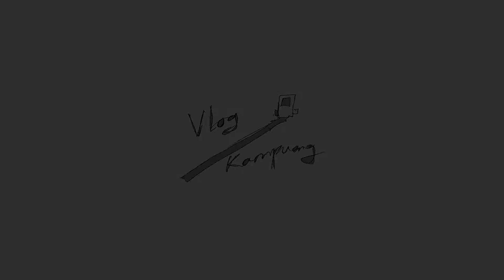Singkarak yang menjadi dingin...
Suatu sore di tepian nelayan Saniangbaka, Singkarak, Solok, Sumatera Barat. Kala danau masih surut pada musim kering, dan ikan-ikan sulit ditangkap karena matahari yang tertutup kabut asap dari kebakaran hutan di Riau.

albertrahmanp, September 2019
Dirilis oleh Vlog Kampuang
Komunitas Gubuak Kopi 2021